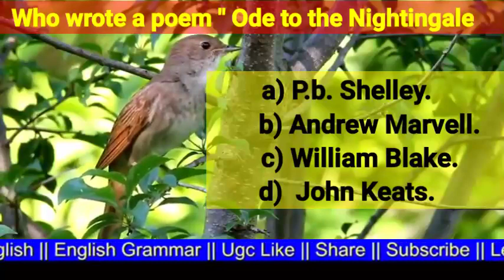Ode to the Nightingale